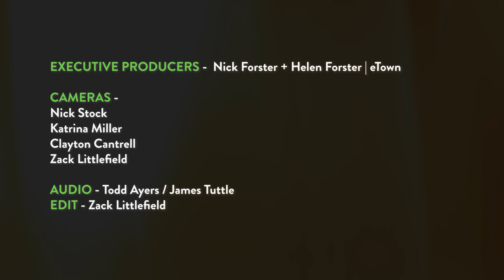Daniel Rodriguez - "Colorado" (live on eTown)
Daniel Rodriguez is joined on stage by eTown host Nick Forster for this stripped-down version of his song "Colorado."